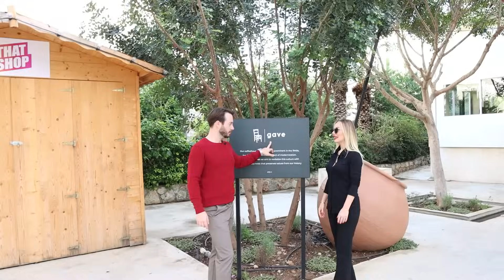Kıbrıs'ta Lüks Avrupa Tarzı Yaşam: Town Houses Villa Turu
Arkadaşlar!
Kuzey Kıbrıs'tan, KKTC'den memleketimizin en güzel yerlerinden herkese merhaba!

Ayağımızın tozuyla Girne Alsancak bölgesine geldik. Hava o kadar güzel ki anlatamam sizlere hem de Aralık ayının ortasındayız. Biliyorsunuz Kıbrıs, İngiliz sistemi ile kurallar çerçevesinde yaşamın sürdüğü, havanın 10 ay sıcak olduğu, 8-9 ay denize girebildiğiniz, oksijenin kafanızı resmen güzel yaptığı bir ada ülkesi.

Bugün Kıbrıs'ın en lüks modern villa ve sitelerini üreten Kıbrıs Developments'in inanılmaz enerjik Marketing Pro'su ve tek satış yetkisine sahip Uluslararası Lüks Konut Uzmanı Ceyda Çakır ile imza gibi projeler olan Town House ve Natura isimli iki ayrı projelerini geziyoruz. Bu sırada Gave adında restaurantları ve Natura Spa'yı da deneyimlemeyi unutmuyoruz.

Sizler de Kıbrıs Developments'ın yeni projelerinden bir yer edinmek, bilgi almak istiyorsanız Ceyda ile iletişime geçebilirsiniz!

-For English Viewers--

If you are considering buying or need information in North Cyprus, which some of them is currently on sale off plan projects, you can contact with Ms. Ceyda Cakir whom is one of International and North Cyprus top professionals in the field of luxury housing and unique Real Estate, where you can get international service!
Listings by;
o Ceyda Cakir   |   Kibris Developments | Remax 7Tepe

o Bu arada tabii ki de bana da Instagram'dan ulaşabilirsiniz!